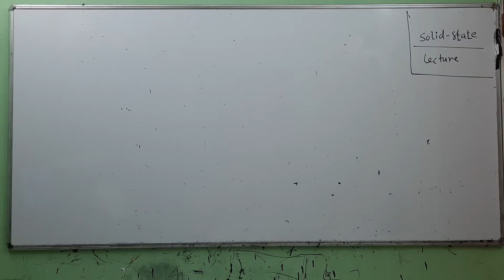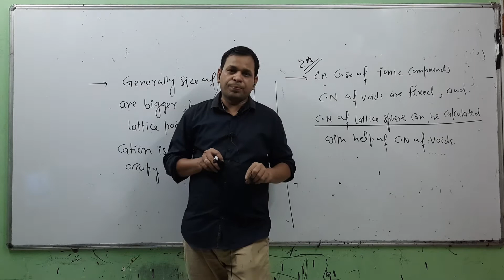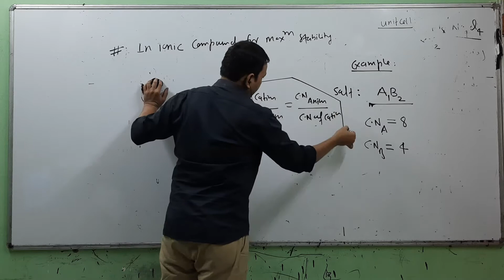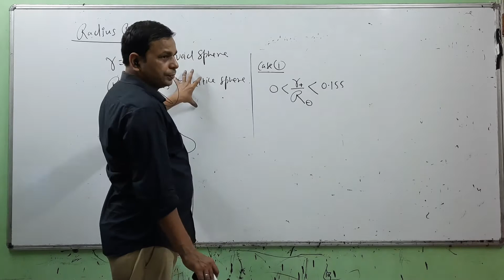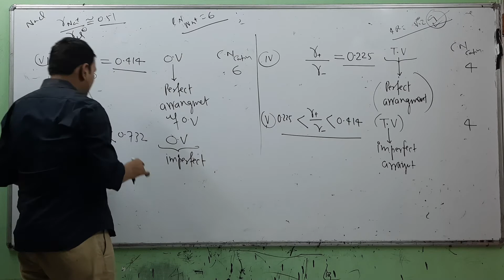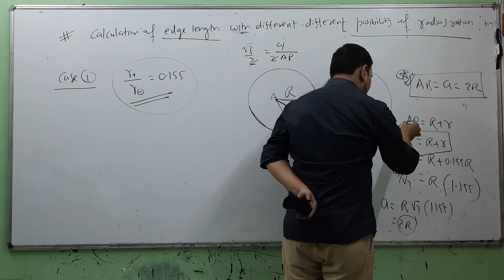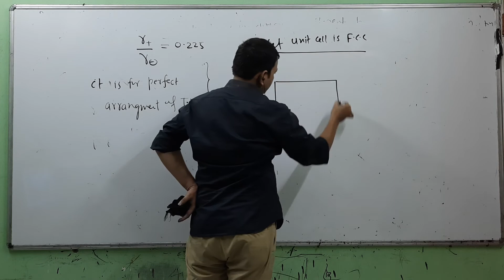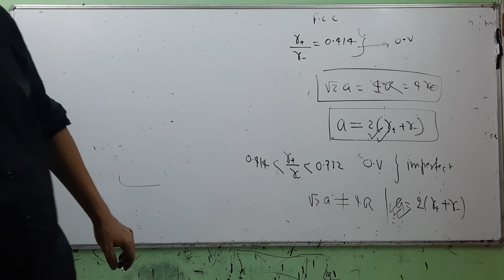solid state lecture 6 (class 12th)